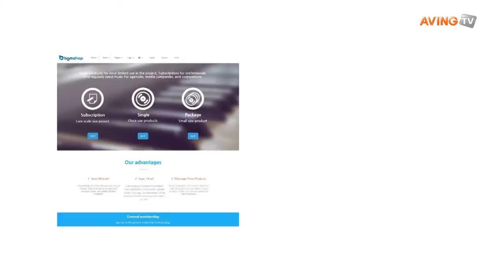[Video] Live Scene at SLUSH in Finland, Interview with 'SounDUX', Total B2B Music Service Company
- Aving News met the total music service company SounDUX at the site of "SLUSH 2015", a global startup exhibition.

What kind of company is SounDUX?

SounDUX is a B2B music distributor that provides background music and sound effects to various countries in the Asian market. We are running diverse additional businesses based on BGMSHOP Asia's largest open market platform for background music, and MusicPlug, a domestic music platform. Currently, we have our offices and partners in Korea, China, and Japan. We have recently begun in earnest to enter foreign markets, starting with the Chinese market.

Please tell us about SounDUX's major business models and products.

SounDUX is providing services for BGMSHOP Asia's largest open market platform for background music, and MusicPlug, a domestic music platform.

One can purchase high-quality music and sound effects at an affordable price on BGMSHOP and MusicPlug -- all without worrying about copyrights. The two platforms are selling sound sources that are used for derivative works. As a type of an open market, any composer can upload his or her songs on our platforms, and make a profit by selling them. For Asian songs, we are currently providing legal services for 100,000 songs.

I heard the company is focusing on entering foreign markets.

We are focusing on entering Asian markets through our offices in China, Korea, and Japan. As SounDUX's platforms are B2B music services, and our market is different from that of Spotify and iTunes, we have an advantage in foreign markets. China, which is rapidly developing, is also our target.

Please tell us the reason why the company participated in 'SLUSH 2015' and how it will develop its business through this exhibition.

SounDUX participated in "SLUSH 2015" to discover European partners who want to advance into the Chinese market. Recently, the China Copyright Management Agency began in earnest to crack down on music copyrights. Due to this, it is expected that the demand for legal background music services in various industries in China, including films, broadcasting, and games, will increase exponentially. We would like to closely cooperate with European partners through this exhibition.

The National IT Industry Promotion Agency of the Ministry of Science, ICT and Future Planning selected the five most outstanding companies at the K-ICT Smart Content Center. The selected companies participated in "SLUSH 2015", a global startup conference held in Helsinki, Finland, and showcased domestic smart content technologies and services until Nov. 12, local time.

AVING special report : Jihun Joseph Choe, DongKwan Kim, MokKyung Lee